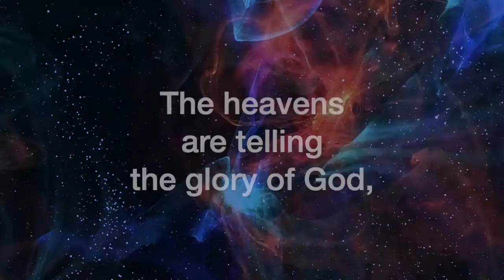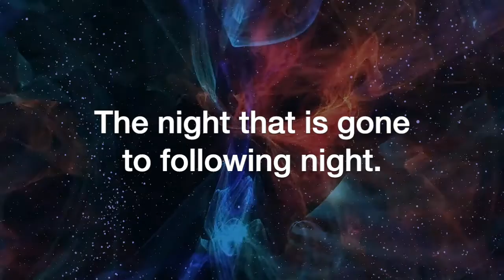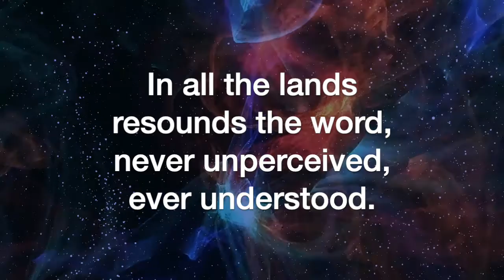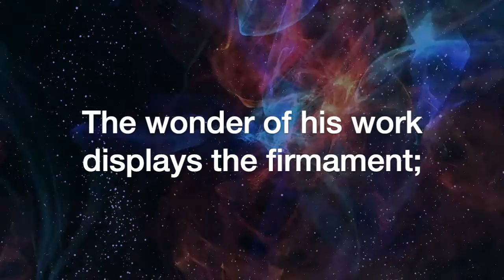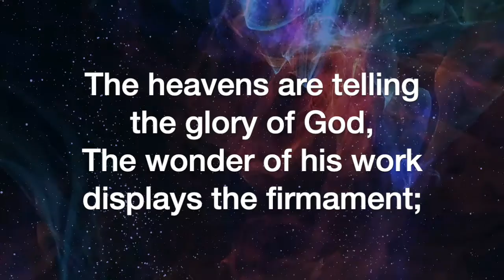The Heavens are Telling (Franz Joseph Haydn)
The Heavens are Telling, by Franz Joseph Haydn, sung by the Sheltering-In Choir of FPC Downey. Remote contributions from: Rebecca King Sommer, soprano; Julmina Elizabeth Marcelo, alto; Marius Evangelista, tenor; Norm Evangelista, bass and GarageBand.